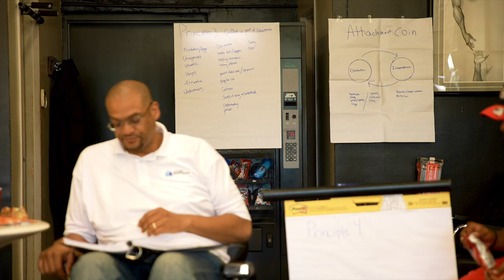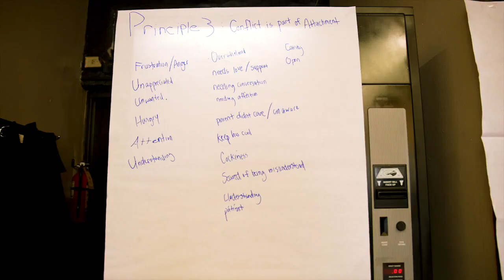Fathers Incorporated and Connect: Strengthening Bonds and Building Futures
Join us on an inspirational journey as we present "Fathers Incorporated and Connect: Strengthening Bonds and Building Futures". This compelling video highlights the collaborative work of Fathers Incorporated, a leading national nonprofit, with Connect, an innovative fatherhood initiative.

Witness the transformative power of fatherhood as we delve into the lives of fathers who, with the support of our initiatives, have overcome barriers and forged strong, nurturing bonds with their children. From teaching literacy through our Real Dads Read program to fostering employability skills via job readiness training, we present the multifaceted approach that Fathers Incorporated employs to empower fathers.

This video captures heartwarming, real-life stories of change, growth, and love that underscore the essence of our mission: to create a society where every child benefits from the love, care, and guidance of an engaged and responsible father.

Whether you are a father seeking support, a partner interested in creating father-friendly environments, or simply someone who believes in the importance of family, this video is for you. Be a part of our mission to promote responsible fatherhood and strengthen families with our partners Connect and the Annie E. Casey Foundation. Together, we can build a brighter future for fathers, children, and families nationwide.

Watch, share, and join us in making a difference—one father at a time.